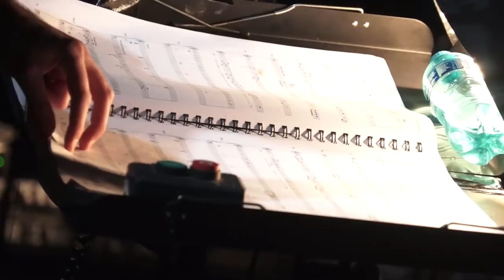Evita at the Teatro media call preparations 2017